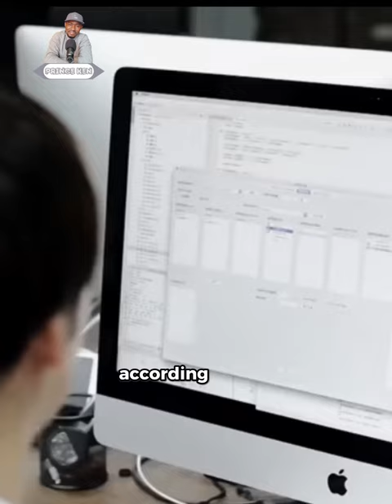China has left the world behind